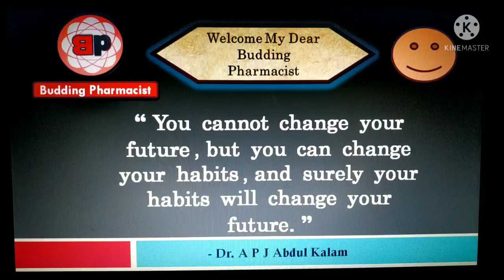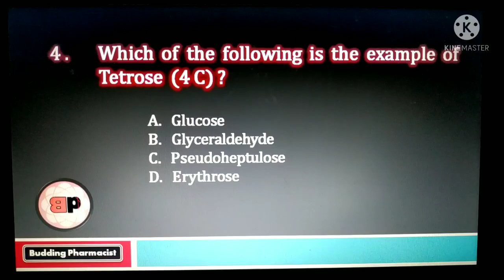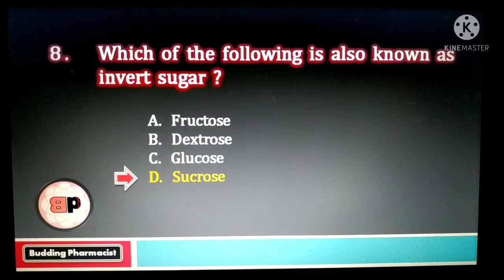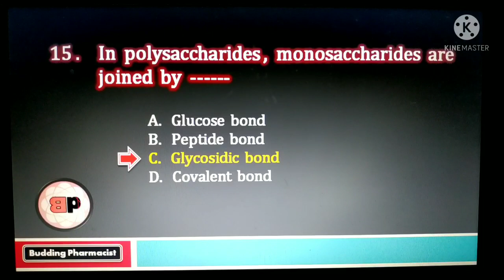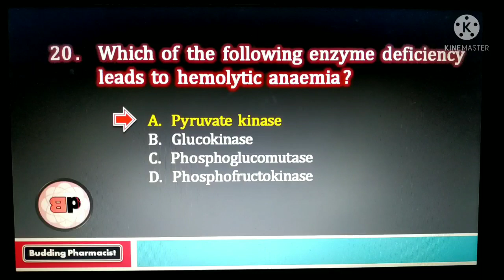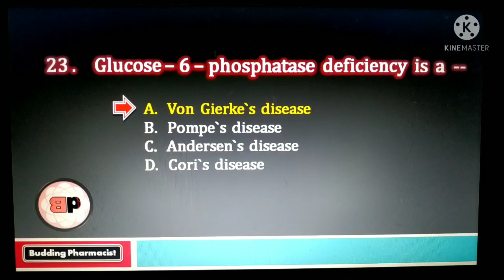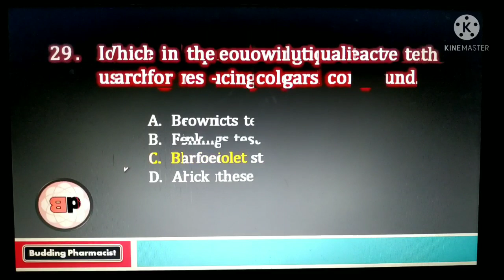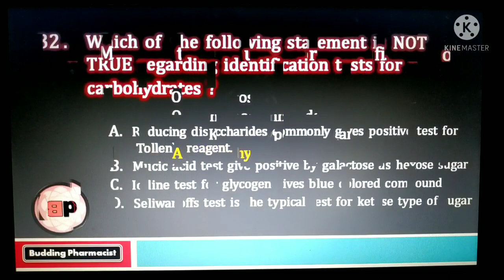MCQs / Chapter 2 - Carbohydrates / D Pharm / BCP / Biochemistry and Clinical Pathology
Hello Friends,
    Today We have discussed Important Multiple Choice questions with answers of Chapter 2 - Carbohydrates - Biochemistry and clinical pathology ( BCP)

D Pharmacy 1st year online MCQ exam
D pharmacy biochemistry and clinical pathology Subject MCQS
B Pharmacy 1 st semester online MCQ exam
Other Paramedical Courses
carbohydrates biochemistry and clinical pathology mcq question bank
Important questions with answers on biochemistry and clinical pathology
Important questions on carbohydrates for msbte exam
Important questions on carbohydrates for exam
Important questions on carbohydrates
 multiple choice questions on biochemistry and clinical pathology for carbohydrates
Multiple choice questions on carbohydrates for msbte exam
carbohydrates MCQ with answers
Question bank on Carbohydrates
MCQ with answers
MCQ for NEET
MCQ for GPAT
MCQ for NIPER
online MCQ based exam for Biochemistry and clinical pathology
online MCQ based exam for B pharmacy
online MCQ based exam for D pharmacy